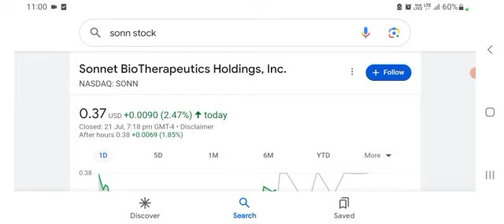SONN Stock - Sonnet BioTherapeutics Holdings, Inc. Stock Breaking News Today | SONN Stock Prediction